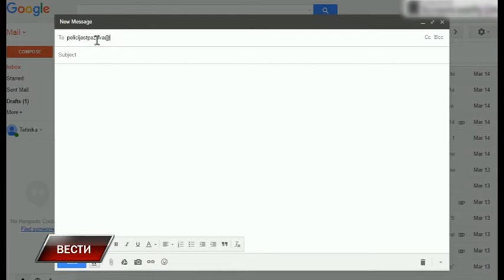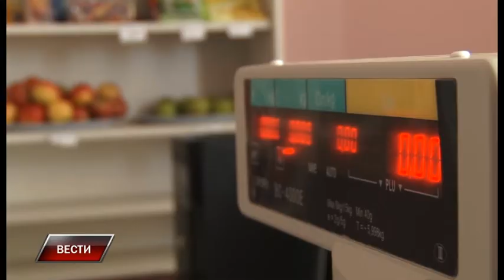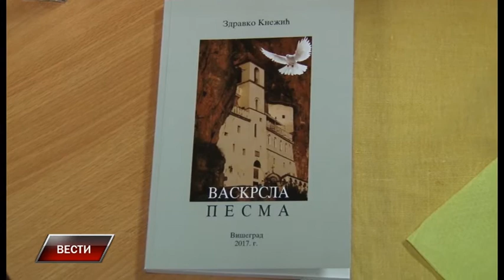Vesti 15 3 2017